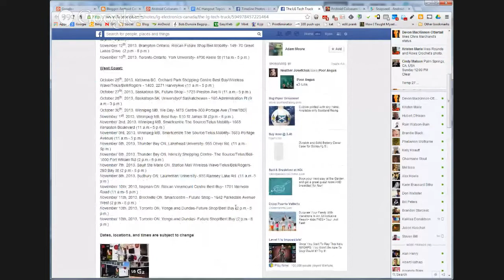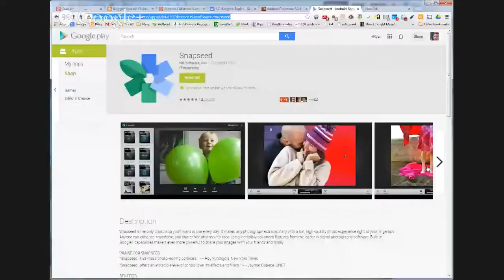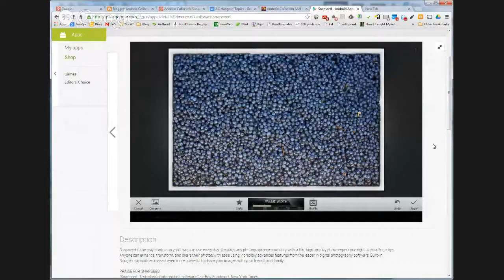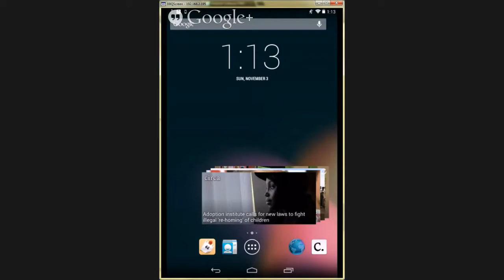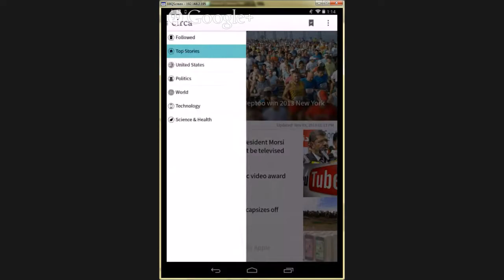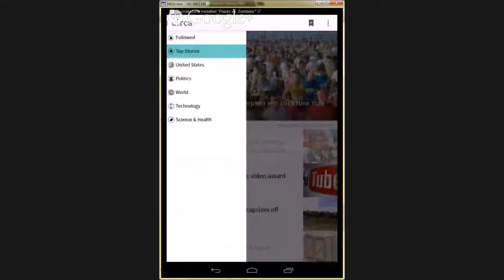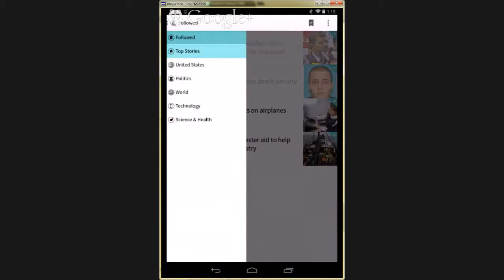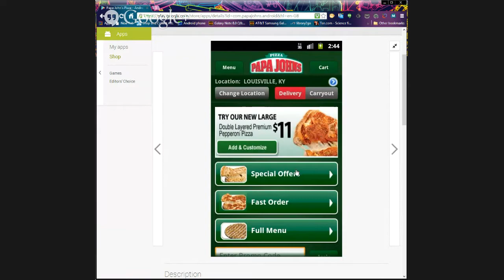Android Coliseum - Sunday Afternoon Hangout #53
Android Coliseum: Sunday Afternoon Hangout #53 (Nov 3, 2013)

Please add topics during the week and not just during the hangout :)

ON AIR portion (3PM EST - 4PM EST)
Host:  Ryan Moore
Main Topics
✓[T] Taking a look back.
Talking about Android phones that pushed innovation, helping build what we have today.
✓Youtube having issues?
Google+, Hangout, Snapseed
✓Google Helpouts
✓[T] Nexus 5 Hypebeast finally released
✓[T] Google Greatly improved the ordering process
✓[R] Hall Effect
✓[R] APKs out to test some of the new apps
✓[R] Google Koushed Koush
✓[M] OEM Update announcements
✓[T][R] Android is 80% globally
52% are on JB

Updates of the week
ROM Updates
✓Various AOSP roms running 4.4. Confirmed on Nexus 4 and 7 - Verizon Galaxy Nexus

✓Google Confirms 4.4 for all Nexus devices "In the coming weeks" except Gnex
4.3 build leaks for S3/S4

App Updates
✓NFC tasks is now 'triggers' / Facebook (TV shows - US only) / Snapseed (more options... HDR Scape) / Twitter (timeline improvements) / Chronus (better placefinder) / eBay (bigger pictures) / Earth (see your G+ photos) / Endomondo (tag your workouts) / FB Page Manager (smaller, faster) / Angry Birds SW2 (more secret levels) / Tapatalk (profile editing) / Ingress (no longer closed)

Cloud Print helping you buy ink

AppColiseum (leave blank until we show)
Cass appcoliseum of the week is
Papa John's Pizza

Mark appcoliseum of the week is
Circa

Martin appcoliseum of the week is
 N/A
G+ Share Link:

Ryan appcoliseum of the week is
Snapseed

Sylvain appcoliseum of the week is
N/A
G+ Share Link:

Tom appcoliseum of the week is
Plants Vs. Zombies 2

Last Week's Winner:   Tom Gray with Chromecast